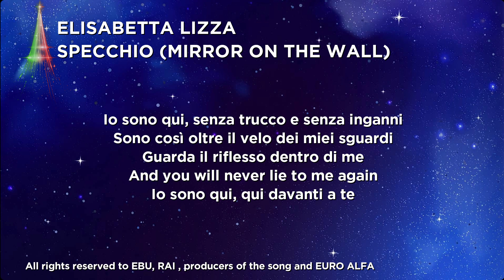ELISABETTA LIZZA - SPECCHIO (MIRROR ON THE WALL) | ITALY IN JESC 2021 KARAOKE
Courtesy of FRANCE TV, EBU, PUBLIC BRODCASTERS and the author of the songs!